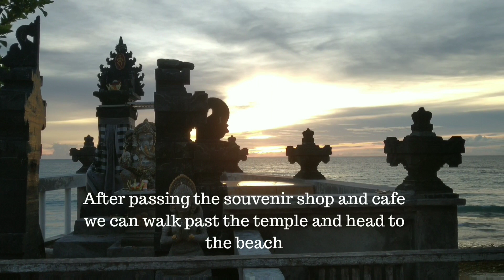DREAMLAND BEACH BALI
Dreamland Beach, now officially known as New Kuta Beach, is a beach located in Pecatu on the Bukit Peninsula on the island of Bali, Indonesia. A popular surfing beach, it was formerly secluded and had casual refreshment stands and inns. It has since become the beach of an extensive tourist development.